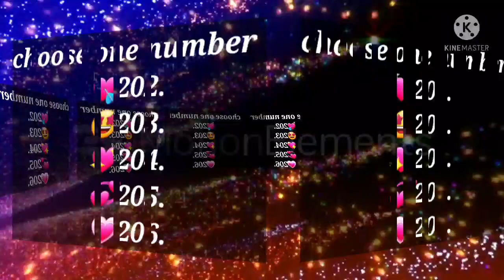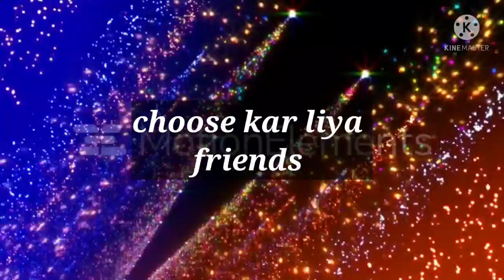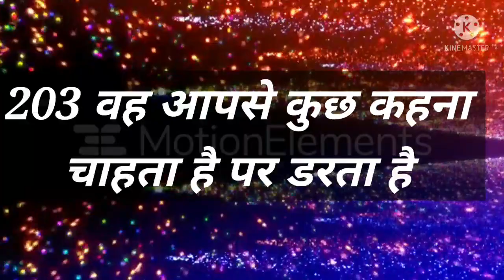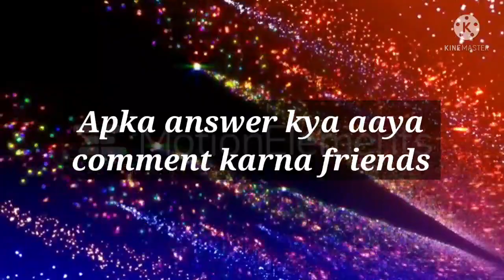Love Quiz game | Love test | choose one number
lovers game
@Avya's world